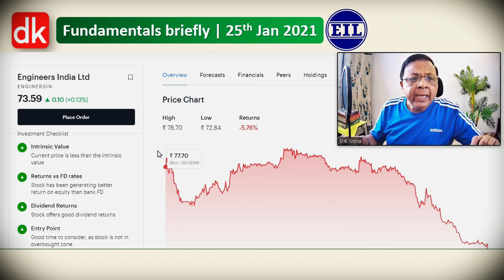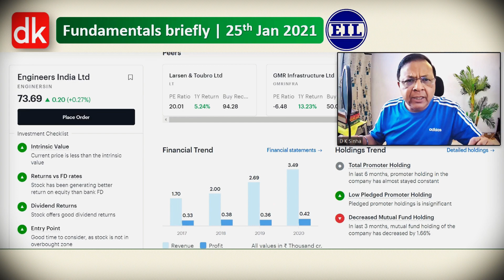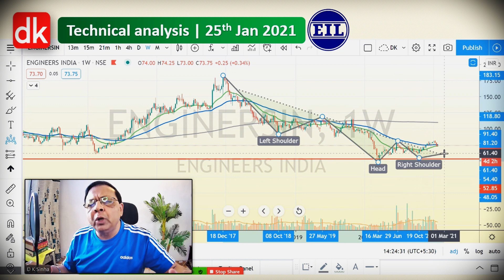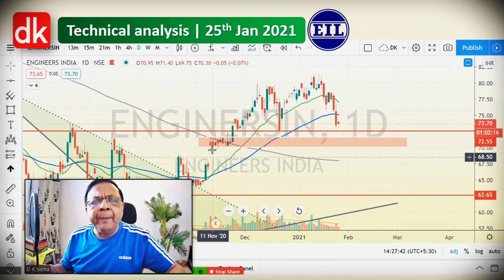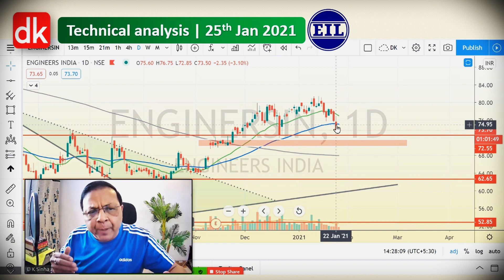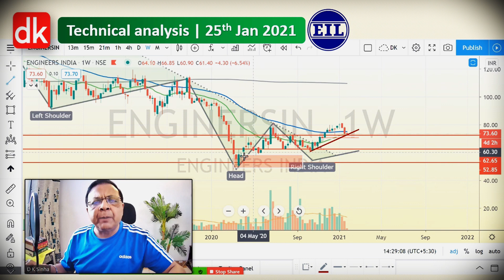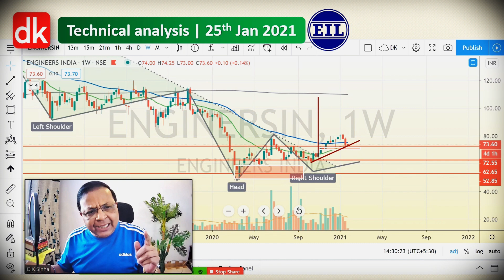engineers india stock analysis @D K Sinha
engineers india stock analysis | 25th Jan 2021 @D K Sinha

this video presents engineers India share analysis that covers eil fundamentals and eil share technical analysis to explore the possibility of an opportunity for value buying in engineers India shares through multiple time frame technical analysis on price charts of engineers India | eil share

the video discusses the fundamental analysis of engineers India stock with parameters like intrinsic value vs current price | pe ratio of share vs pe of the sector | pb ratio | dividend yield and then performs eil share technical analysis with price action with trading strategy and investing strategy

Join exclusive channel membership for perks and added benefits for enhanced learning on stock market | technical analysis | trading | investing | Click the link below for details on membership and perks